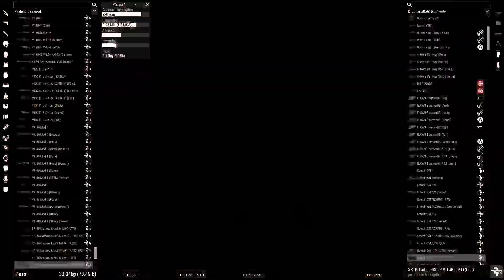Spartan Community - Campaña "Operación Freedom"// Entredía - Arma 3 Gameplay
¡ QUIERES DONARME Y APOYAR MI CANAL??!

En mi canal:

--Escucharas palabras malsonantes
--Humor Negro
--Lenguaje obsceno
--Y sobre todo temática no acorde a lo "políticamente correcto"
Si eres alguien que se ofende por todo y a la mínima, que sigue las lineas del progresismo, la utopía, el buenísimo y se cree con superioridad moral...este NO es tu canal, te recomiendo que cambies o te vayas a llorar a otra esquina!